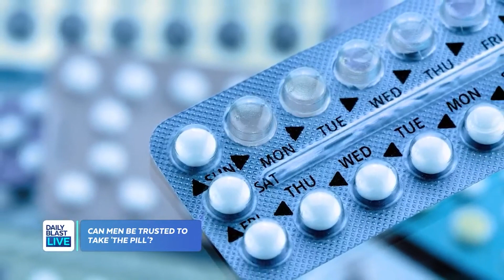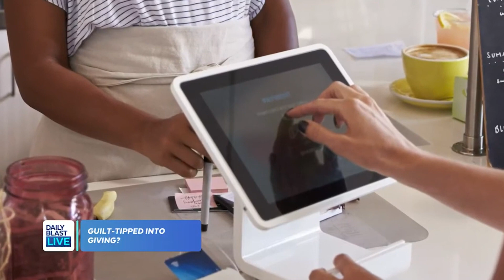Comedian Brian Posehn on Why New Music Sucks, Male Birth Control, Tipping & Snacking in the Bathroom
Ahead of his appearance at Denver's Comedy Works, actor/comedian Brian Posehn joined us in-studio (our first in-studio guest since the start of the pandemic) to dish on his projects and crazy headlines.

  12:30 p.m. - 1 p.m. ET
  1:30 p.m. - 5 p.m. ET
  7:30 p.m. - 8 p.m. ET

🔴 DailyBlastLive.com